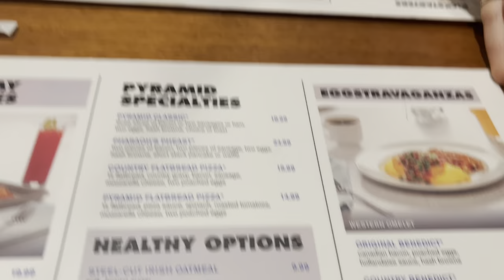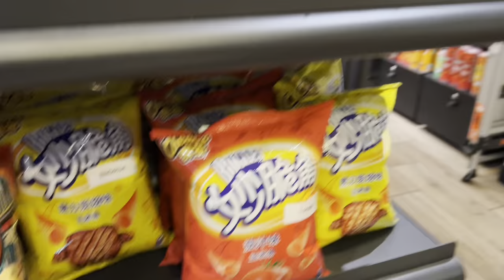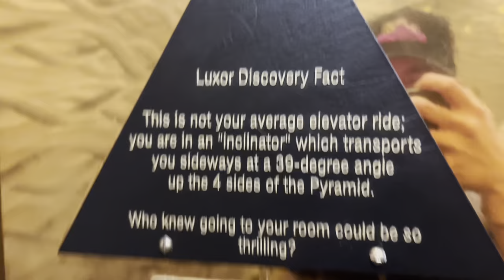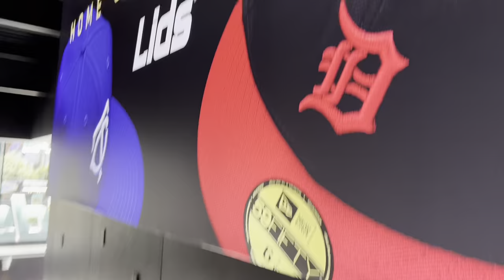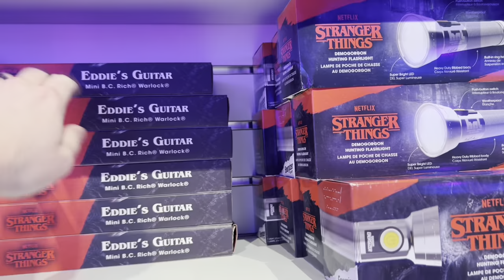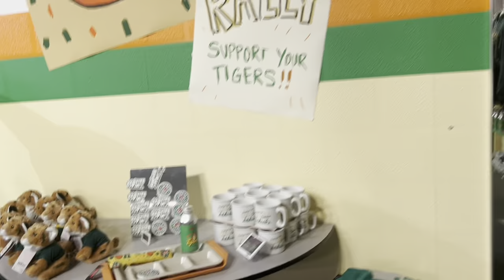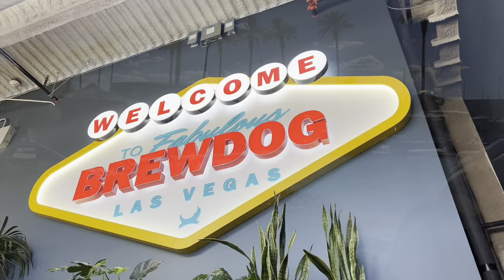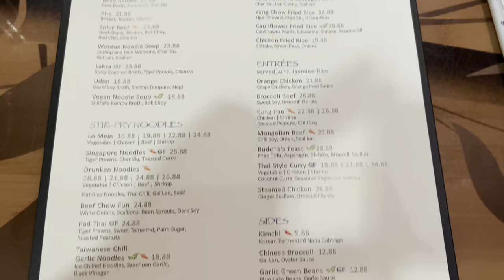Vegas Day 2 (Stranger Things/Luxor)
Join us as we take you on a journey on the Las Vegas strip. We explore the Stranger Things store/experience and so much more!